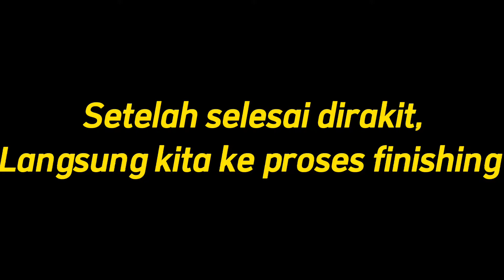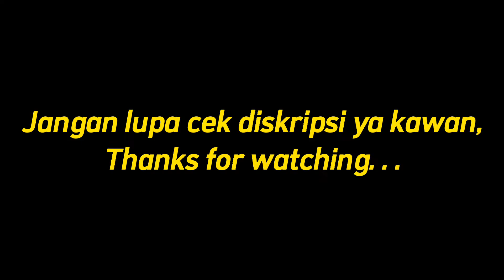Proses cara pembuatan, merakit kursi makan minimalis dan finishing || Tips and Trick Rakyat Ndeso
Bahan merakit: Lem epoxy resin hardener, kemudian dipaku tembak

Proses finishing:
1. Dilapisi Wood filler warna jati Produk PROPAN IMPRA
2. Di amplas menggunakan amplas no 400, kemudian bersihkan menggunakan lap kain
3. Dilapisi Sanding Sealer Produk PROPAN IMPRA
4. Di amplas lagi menggunakan amplas no 400 dan dibersihkan lagi
5. Dan yang terakhir Dilapisi Clear Gloss Produk PROPAN IMPRA
6. Selesai, dan siap untuk diduduki sambil makan 👍👍

Tonton juga
• 30 menit memahami pola ukuran gambar kursi makan minimalis, modern dan elegan

Channel sharing pengalaman dan ilmu
Berbagi itu indah, termasuk ilmu
Jangan takut tersaingi karena rejeki kita tidak bakal kemana-mana VB 😀 dan

Jangan takut tersaingi karena rejeki kita tidak bakal kemana-mana

Divideo kali ini memperlihatkan proses cara membuat Kursi makan minimalis dan tutorial finishing,,

kursi
kursi makan
kursi makan minimalis
kursi makan jati
kursi makan kayu nangka
tukang kayu
furniture
work working